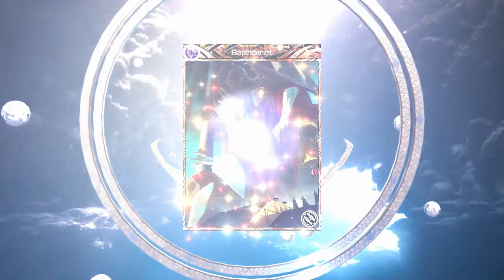MobiusFF - Support Supreme Banner for The Phantom or The Mourner!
No idea how many pulls. I lost count due to despair.

Just wanted any supreme (or Zack from the pity). Either The Phantom or The Mourner was guaranteed for me as legends, that why I pulled on the Supreme banner. I don't recommend chasing Legends ever!!! (Unless its a guarantee ofc).